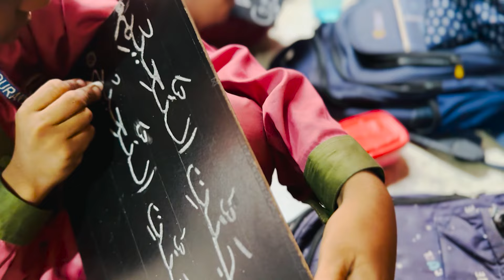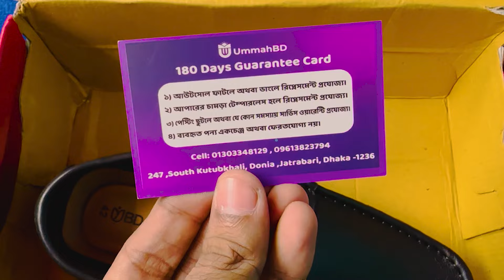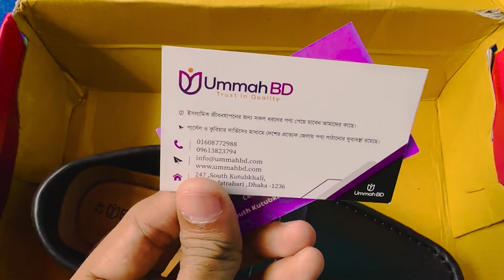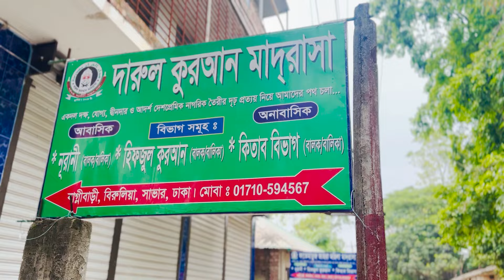কোরআন শরীফ নিয়ে কি করলাম | Holy Quran Donation Best Happiness Moment | Bitik Bros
জুতা গুলো নিতে এখনই ভিজিট করুন তাদের ফেসবুক পেজ এবং তাদের ওয়েবসাইটে অথবা সরাসরি শপ থেকে নিতে পারবেন।
🏛️আমাদের অফ-লাইন শপের ঠিকানা -
২৪৭ সাউথ কুতুবখালী দনিয়া যাত্রাবাড়ী ঢাকা ( দনিয়া কবরস্থান এর সামনে নিউ ফুলকড়ি স্কুল গলি রহিম পুলিশ এর বাড়ি নিচে ।
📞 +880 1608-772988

এটা Bitik BaaZ এর Official 2nd চ্যানেল।এখানে আপনাদের জন্য অনেক অনেক Funny Videos আপলোড করা হবে
Take love from Team BB

like our facebook page for more fun and MAZA

CAST :
Rifat Esan
Mohib Hasan Sakib

*** ANTI-PIRACY WARNING ***
This content is Copyright to Bitik Bros ! Legal action will be taken against those who violate the copyright of the following material presented!